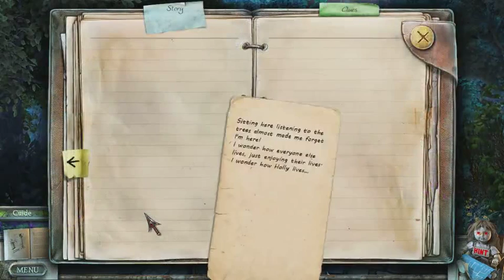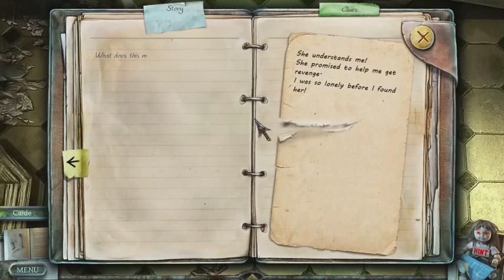[I'M IN THE RING!] True Fear: Forsaken Souls PART 3 [LET'S PLAY]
Nope levels have risen to 70%.